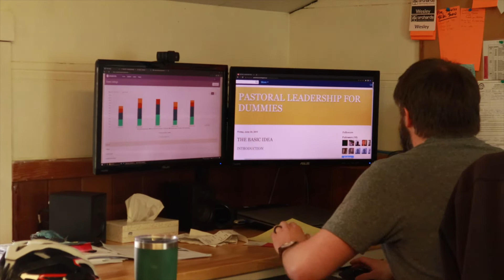CSPN NEWS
Pastor James is finally taking his sabbatical. He will be gone through July 2022 and will come back in the middle of August. What will the team do now that they are going to be without the Mean Green Machine for a few months?